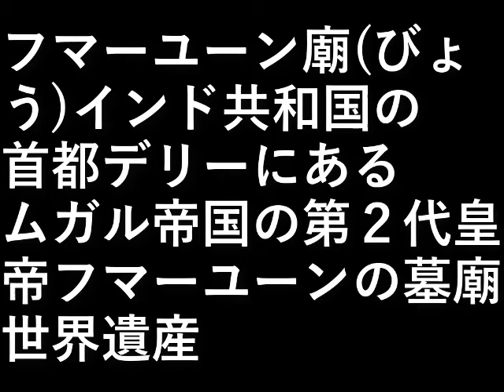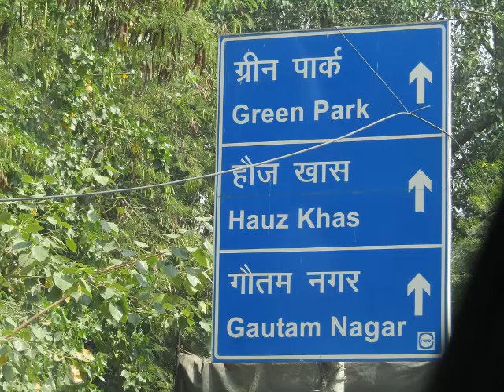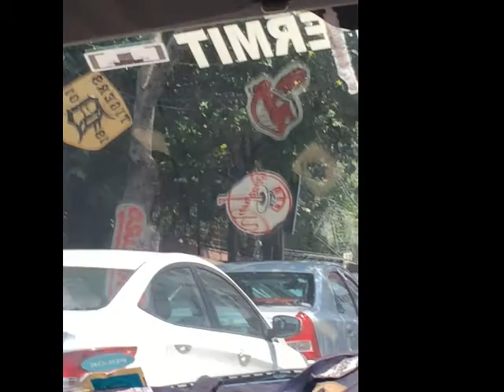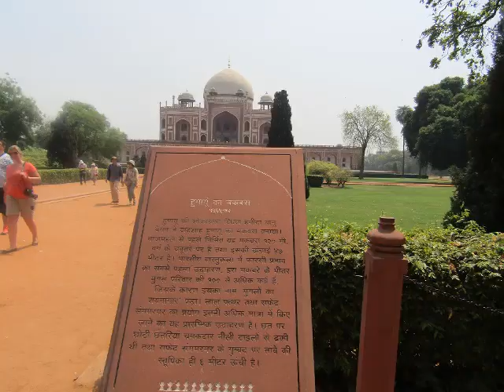インド旅行６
フマーユーン廟(びょう)

インド共和国の首都デリーにある、
ムガル帝国の第２代皇帝フマーユーンの墓廟

世界遺産

設備屋の適当田舎暮らし